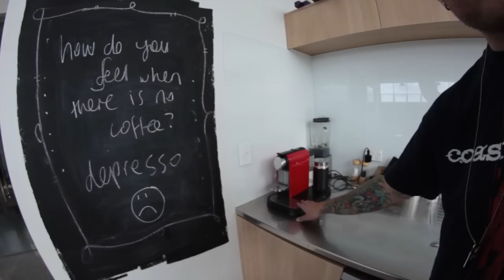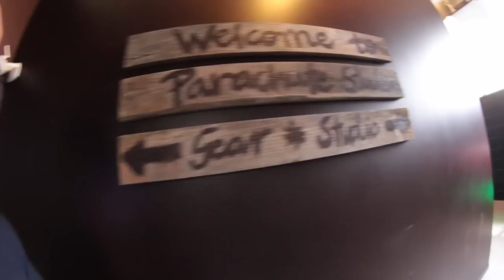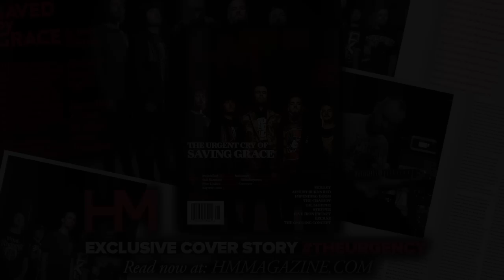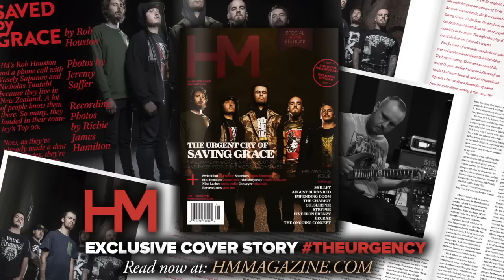THEURGENCY (Part II) - Behind the Scenes of Saving Grace's 'The Urgency'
THEURGENCY: Saving Grace will release their fourth full-length record, 'The Urgency,' through Facedown Records on Jan. 21. Here is the second of their three-part behind-the-scenes journey in creating the record.